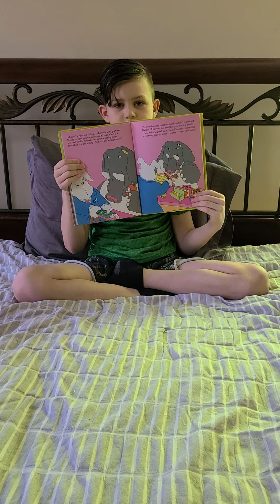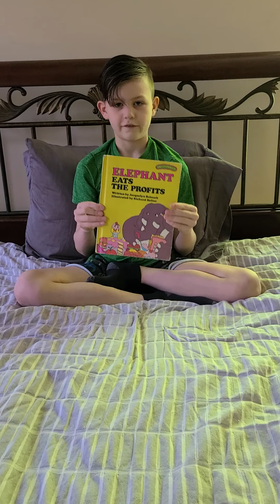Elephant Eats the Profits by Jacquelyn Reinach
Read by Cash